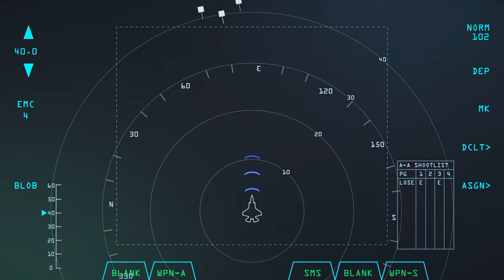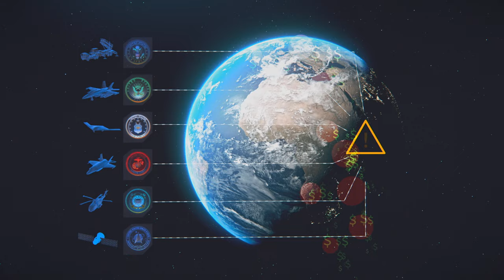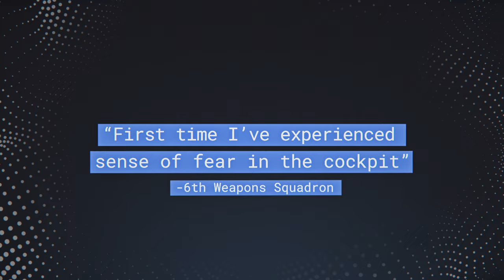NAWCAD's Joint Simulation Environment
If you're not ready to fight on night one, it's already too late. Here's how NAWCAD's Joint Simulation Environment is transforming defense training and test getting American warfighters and their technology ready for future fights.

For more information on NAWCAD's Joint Simulation Environment visit navair.navy.mil/nawcad/jse